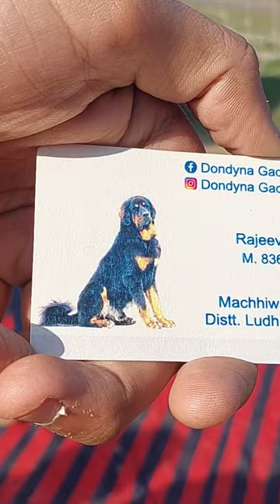Ancient Himalyan Mastiff Dog of India 🐶🐶 || Gaddi kutta